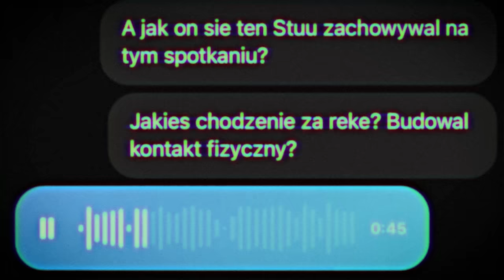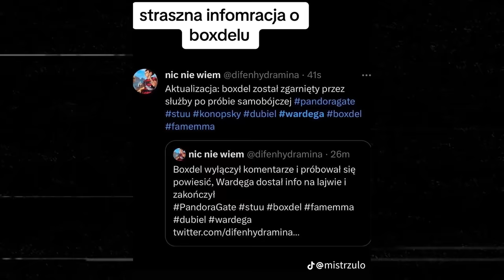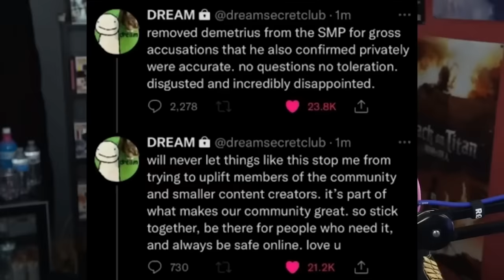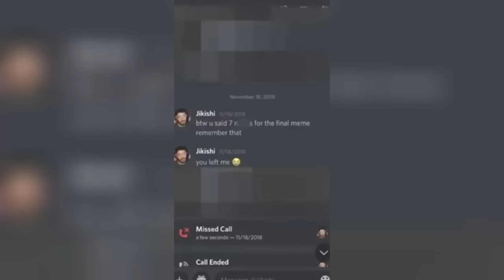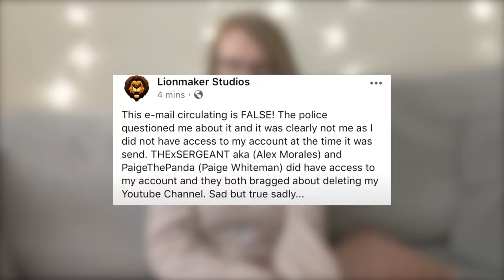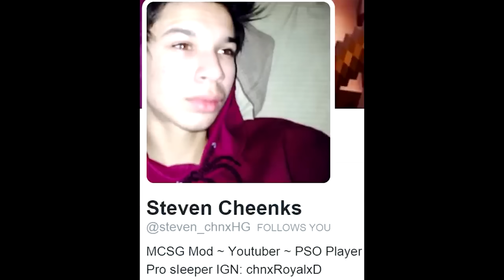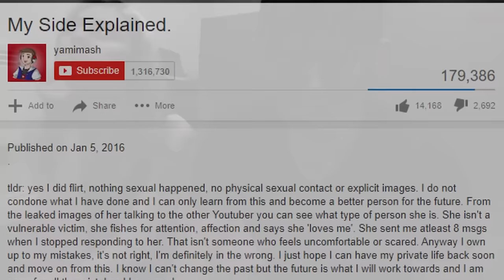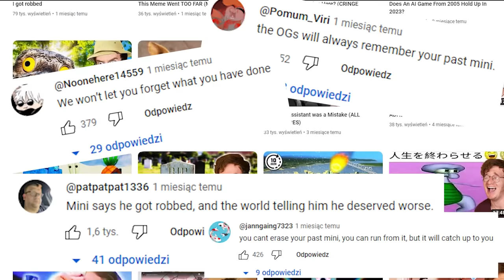Twój ulubiony Youtuber za bardzo lubi dzieci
To dopiero początek afery, a już sypią się głowy

Kody rabatowe:
czarneserce - 0.6% na Srebro i Platynę
czarneserce1 - 0.12% na Złoto

0:00 | Wstęp - Pandora Gate
2:58 | Intro
3:13 | Minecraft
3:55 | Jikishi
6:11 | LionMaker
10:30 | Yamimash
11:59 | Mini Ladd
13:18 | Zmowa milczenia
14:27 | Zakończenie